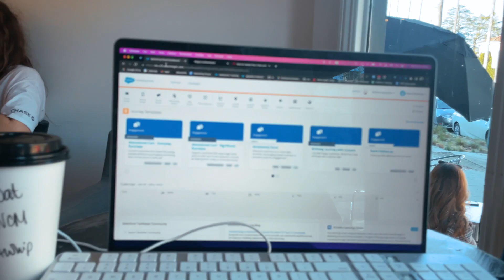healthy & productive morning routine | on weekends (2023)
Hi and happy new year. I hope this video brings you value and a smile on your face :)